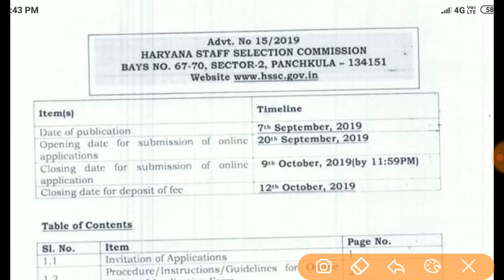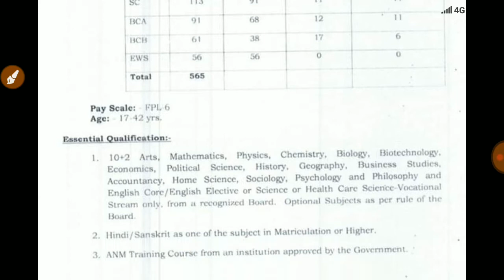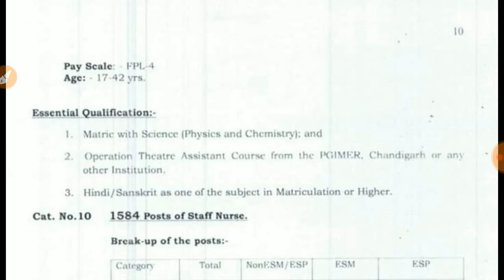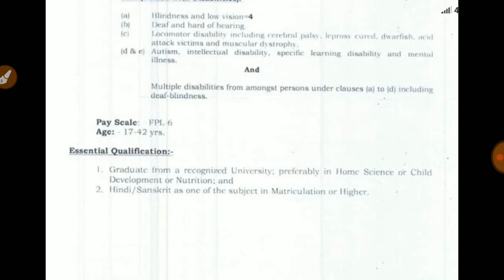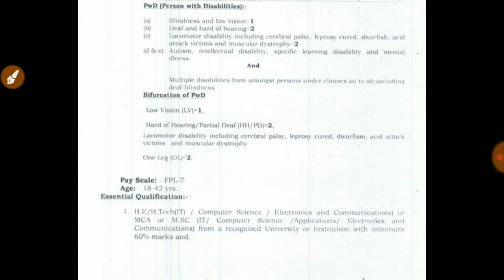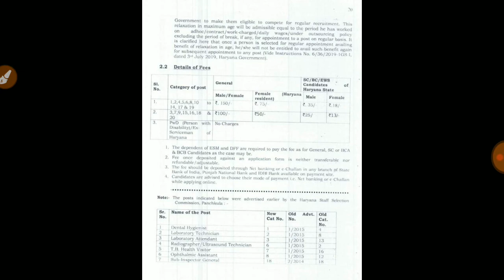Hasc staff nurse mphw VLDA pharmacist 4322 vacancies 2019 Advt 15/2019 details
Hasc staff nurse mphw VLDA pharmacist 4322 vacancies 2019 Advt 15/2019 details. स्वास्थ्य से जुडी पढ़ाई अगर आपने कर रखी है तो ये वीडियो आपके लिये बहुत जरूरी है 4300 से भी अधिक सरकारी नोकरी हरियाणा में निकली ,,,।। hssc15/2019